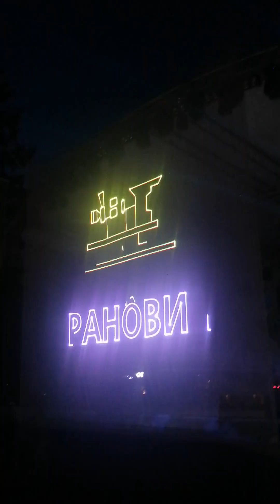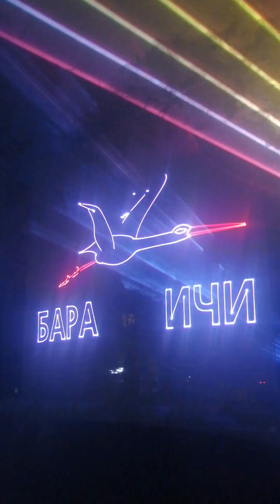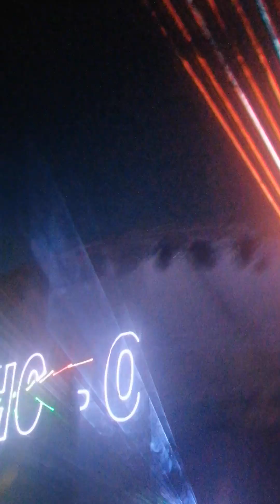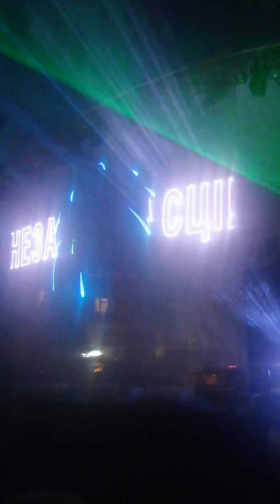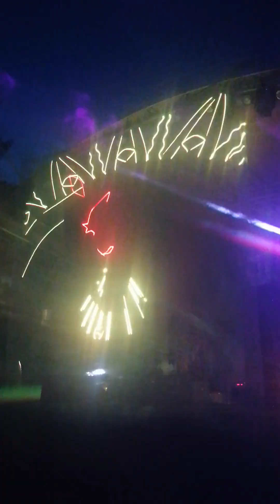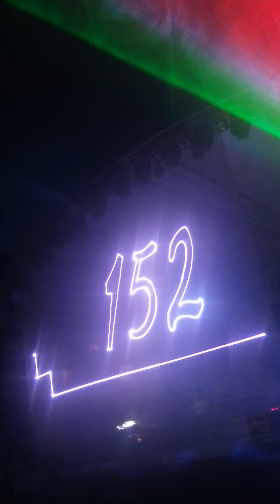ЛазерноеШоу Барановичи ГодМира ДеньНезависимости 🇧🇾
3 июля 2023
Видео для культурного портала г.Барановичи